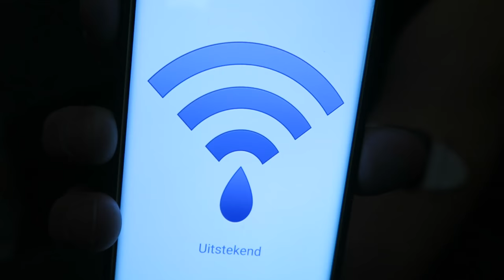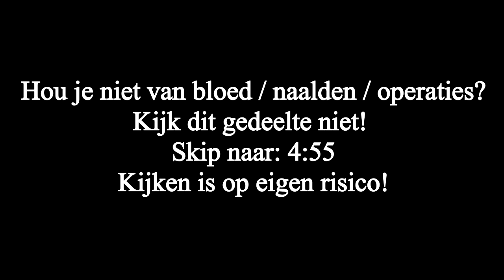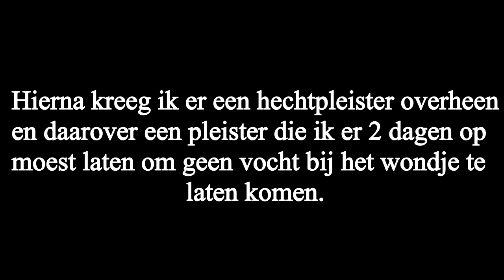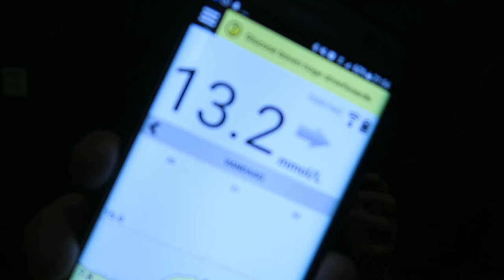OPERATIE EXPERIMENT SUIKERZIEKTE ?!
✔ Bedankt voor het kijken naar deze video! Vond je dit een leuke video? Like hem dan even!

✔ Welkom op mijn kanaal Ninopino123! mijn naam is Nino, ik ben 18 jaar oud (op dit moment dat de video is geupload) en ik maak video's.

Je kijkt naar : OPERATIE EXPERIMENT SUIKERZIEKTE ?!
Hier zie je dat ik een beetje pijnlijke ingreep . voor mijn suikerziekte / diabetes

Ik vind het heel naar dat ik suikerziekte diabetes heb.
In deze video zie je hoe de eversense geplaatst wordt